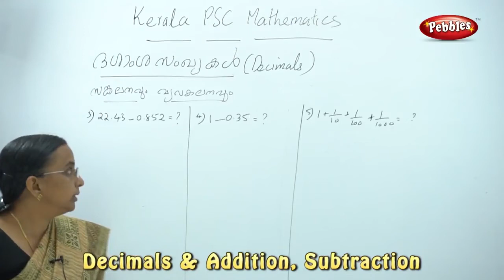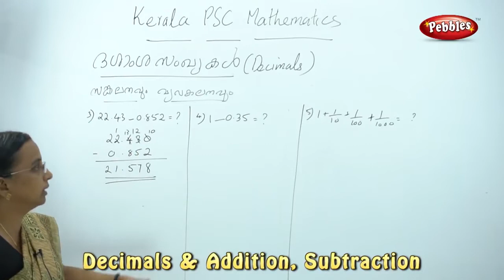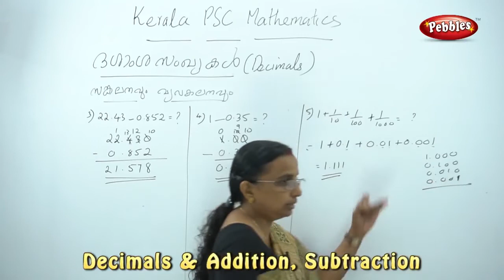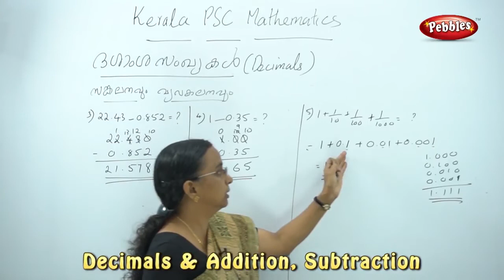Kerala PSC in malayalam | Learn PSC maths in Malayalam Kerala PSC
Kerala PSC in malayalam
  Learn PSC maths in Malayalam  Kerala PSC